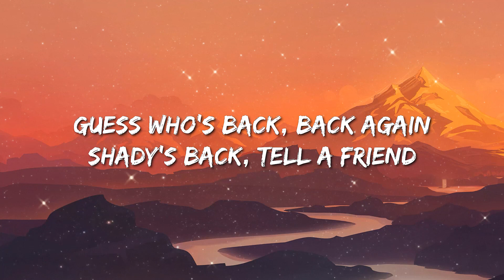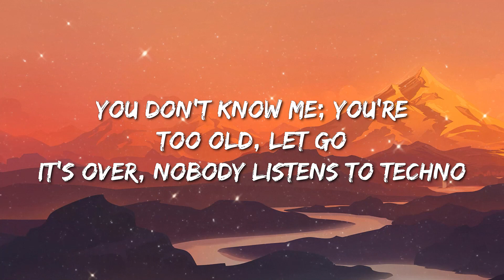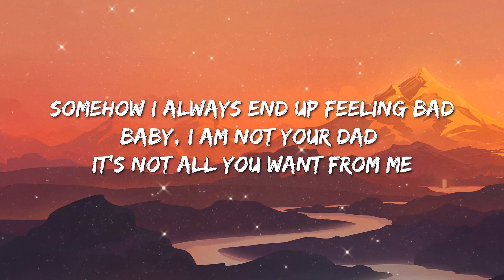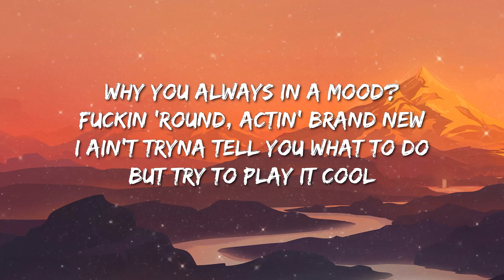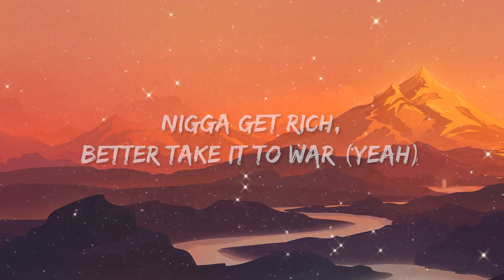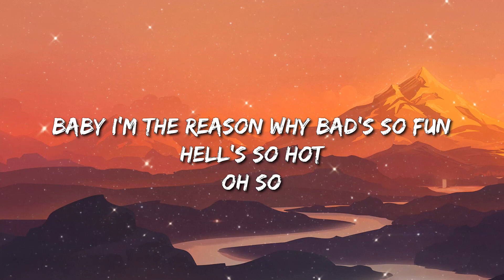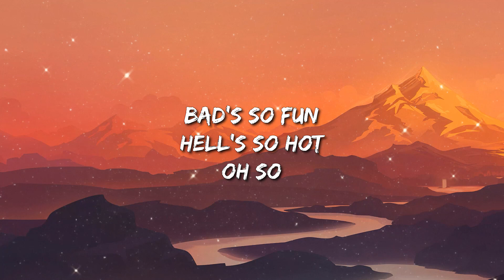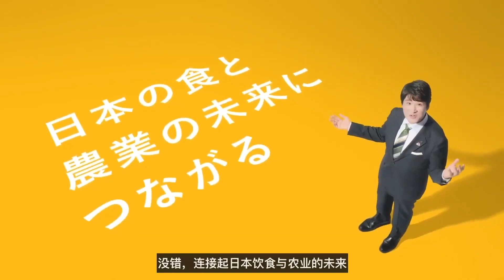Eminem - Without Me (Lyrics)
(Woo!) (Ooh-ooh-ooh)

Could start a revolution, polluting the airwaves, a rebel
So just let me revel and bask
The center of attention, back for the winter, I'm interesting
The best thing since wrestling, infesting in your kid's ears and nesting

A tisk-it a task-it, I'll go tit-for-tat wit'
But it's just me, I'm just obscene (Yeah)